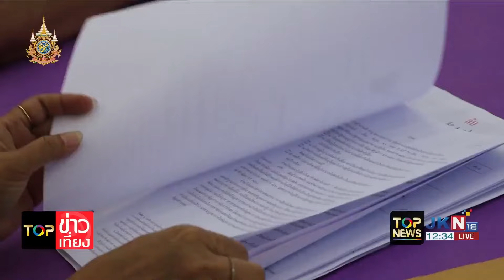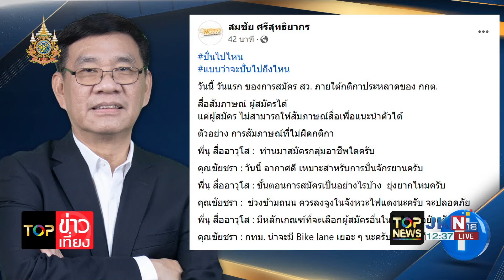"อดีตนายกฯสมชาย" ขอลงสนามด้วย สมัคร ส.ว. วันแรก อ.แม่ริมครึกครื้น คนสมัครกว่า 200 คน | TOPNEWSTV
"อดีตนายกฯสมชาย" ขอลงสนามด้วย สมัคร ส.ว. วันแรก อ.แม่ริมครึกครื้น คนสมัครกว่า 200 คน